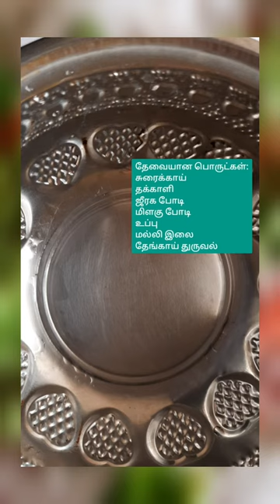Tasty adupilla samayal சுரைக்காய் பொறியல்|இயற்கை சமையல்| Bottle GaurdPorial healthy diet food tamil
இயற்கை சமையல் - சுரைக்காய் பொறியல் |Healthy diet food in tamil

தேவையான பொருட்கள்
சுரைக்காய்
தக்காளி
ஜீரக பொடி
மிளகு பொடி
உப்பு
மல்லி இலை
தேங்காய்